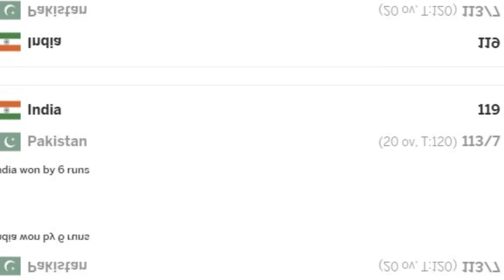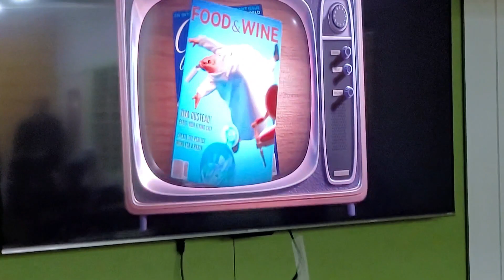Kids Fast Food Workshop Day-04 & 05 | Sab Kam Bacho Na Khud Kiya 👍🏻